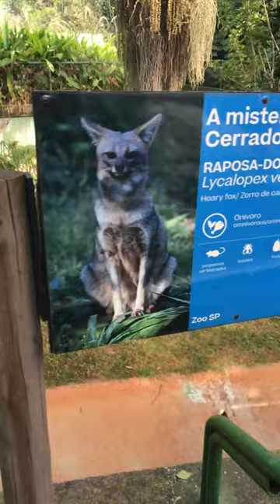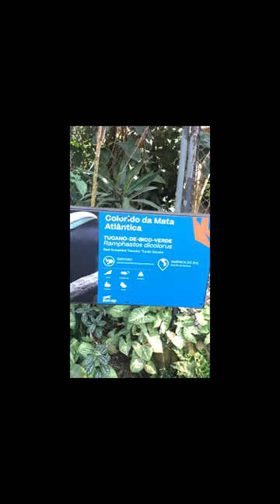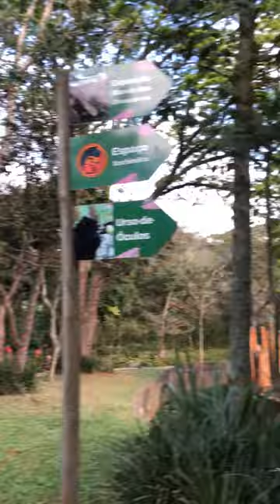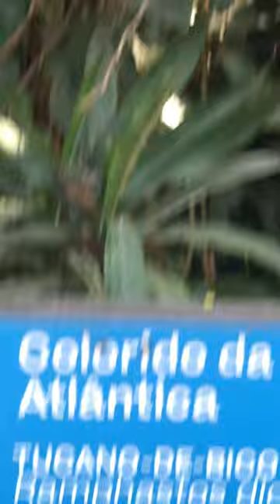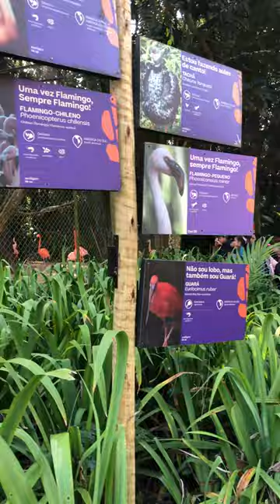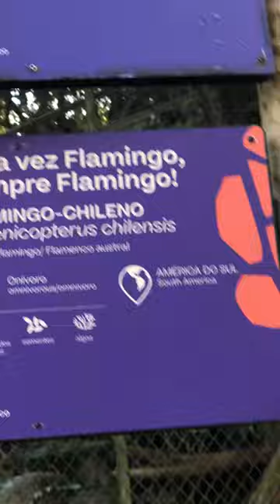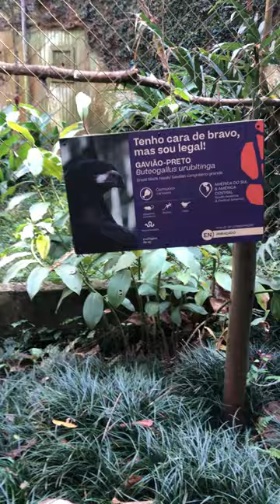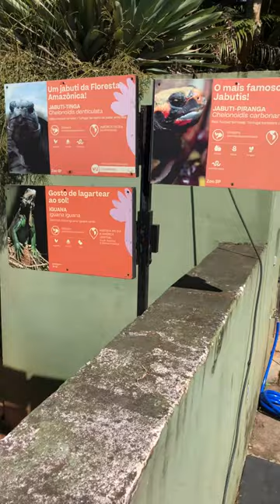zoologico SP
Anota aí: em frente à entrada principal do Zoo SP há um estacionamento com capacidade de atender até 2.000 veículos.

É importante saber:

Para os estacionamentos do Zoo não há pré-reserva. A contratação do serviço é feita na hora e de acordo com a disponibilidade de vagas.

A cobrança é feita pela diária e não há adicionais.

O Zoo não possui funcionários na rua oferecendo nossos serviços de estacionamento e de ingressos.

Respeite a sinalização da CET nas ruas. Risco de multas.

NOSSO ENDEREÇO:
Avenida Miguel Estefno, 4241, Água Funda – São Paulo – SP – CEP 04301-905
ESTACIONAMENTO OFICIAL DO ZOO SP
HORÁRIOS
Você pode chegar e estacionar das 8h30 às 16h e retirar seu carro até às 18h, combinado?

Carros
R$ 50,00

Motos
R$ 40,00

Vans e micro-ônibus
R$ 70,00

Ônibus
R$ 100,00

Nossa história começou em junho de 1957, quando o governador Jânio Quadros acertou com Emílio Varoli (diretor do Departamento de Caça e Pesca da Secretaria da Agricultura), a criação do Zoo SP.

A partir disso, a gente foi engatinhando, tomando forma e dando as primeiras pegadas com os primeiros habitantes:animais brasileiros como onças e galos-da-serra e exóticos como leões, camelos, ursos e elefantes.

A nossa inauguração estava prevista para janeiro de 1958. Mas adivinha aí o que aconteceu? Um torozão! Tiramos o cavalinho da chuva e adiamos a abertura.

Marcamos para o dia 16 de março e deu tudo certo: juntamos a galera, fizemos a festa e inauguramos oficialmente o Zoo SP.

O tempinho chuvoso ainda quis aparecer, mas muitas pessoas participaram. Afinal, elas estavam ansiosas e curiosas para ver pela primeira vez na cidade os nossos 482 animais, dentre eles: veados, onças pintadas e preta, jaguatiricas, gatos-do-mato, urso, papagaios, além da famosa rinoceronte “Cacareco”, eleita vereadora nas eleições de outubro de 1959.

Nesse Zoo SP só tem figura, né?